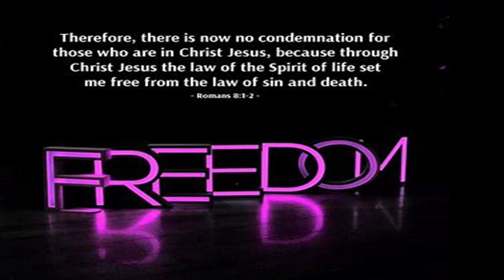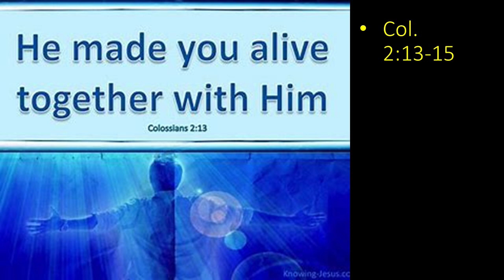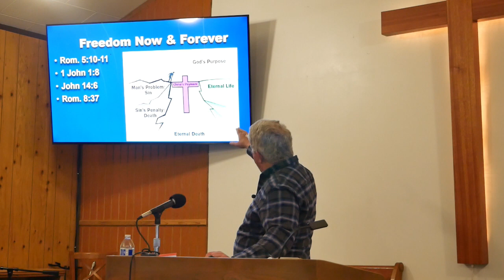Deadly Fruit & Life-giving Help -- Feb 11 2024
What seems beautiful may hide the deadly that lurks beneath its surface.  The Manzanela tree is like that and so is sin in the human experience.  It can be exciting and enticing, but it also makes us slaves with no way out except Jesus.